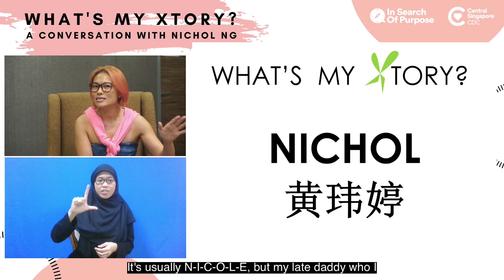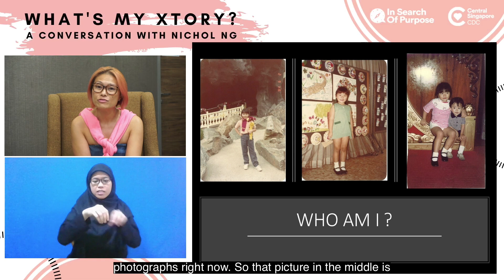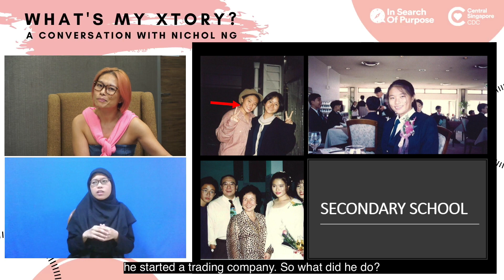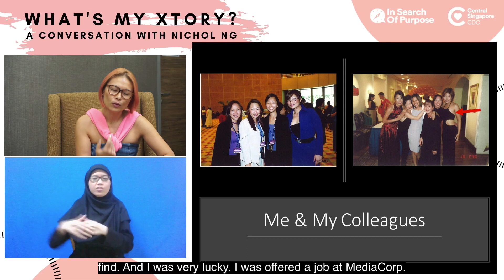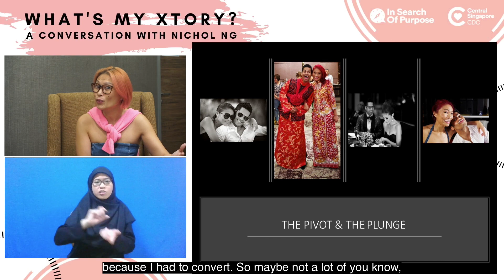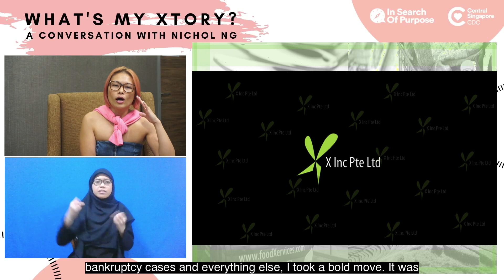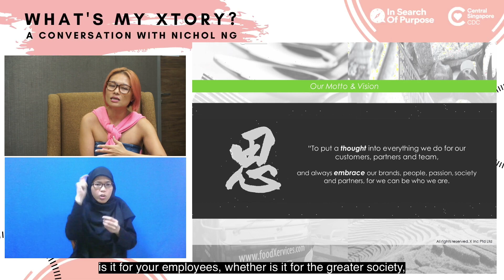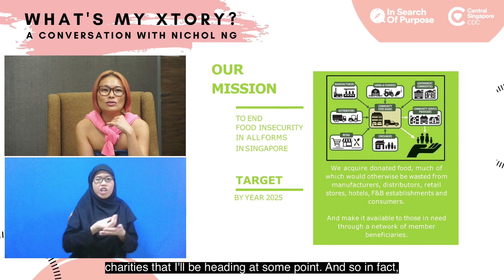In Search of Purpose #26 - What's My Xtory? An Evening with Nichol Ng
25 June 2020

About In Search of Purpose Talk Series:

The In Search of Purpose Talk Series by Central Singapore CDC seeks to inspire and help residents discover their bigger role in society. Speakers, either local or overseas, will be invited to share their personal stories and experiences about various topics, that we hope will encourage our adults to give back, and be part of a more caring community in Singapore. Upcoming talks will be publicised in our quarterly publication VOICES, on our website and our Facebook Page.

About the Speaker:

Co-founder of The Food Bank Singapore, Ms Nichol Ng grew up in family that runs a food distribution business, fanning her passion for food from a young age.

However, it’s a love that has not always been rosy as Nichol struggled with bulimia for many years. She has since overcome the eating disorder and is helping others who are wrestling with that condition.

Watch our first-ever ‘In Search of Purpose’ livestream and find out how Nichol’s passion for food, coupled with a desire to deliver service with a heart, drove her to take over the family business and rebranded the company with the mission of eradicating food insecurity in Singapore.